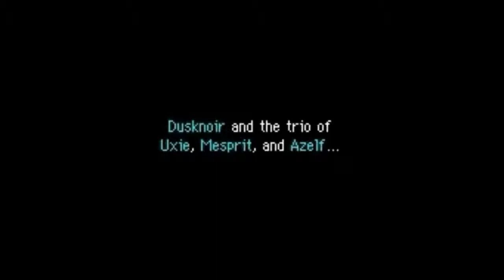Explorers of Sky -- Episode 34 -- Dusknoir's Secret -- No Commentary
Team Earth's Aura wakes up back at the guild after being rendered helpless at the hands of Grovyle. Dusknoir heads off in pursuit, but fails to capture him. Dusknoir returns to Treasure Town to reveal the details behind his mission and a new plan to capture Grovyle is formed.
The awesome artist who made the border you see in every video has commissions open! If you want artwork even better than this quick thing he whipped up, check out the link and contact him. Only two commission spots are available at one time, so get in there fast!